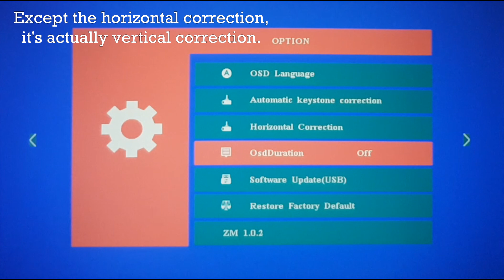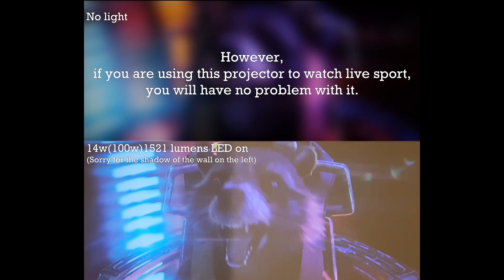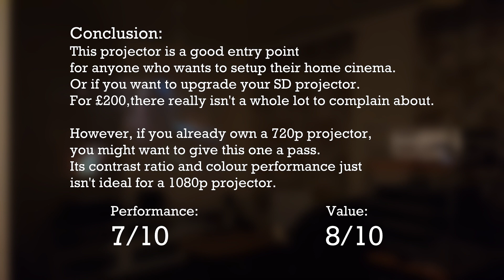1080p Projector for £200?! ABOX A6 Projector Unboxed & Tested / Review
This is my first video so I hope you find it useful.

In this video, we will look at one of the cheapest if not the cheapest Full HD projector on the market.
ABOX A6 Projector.